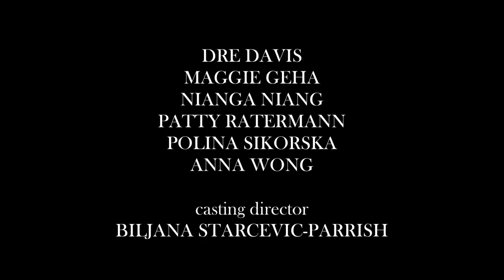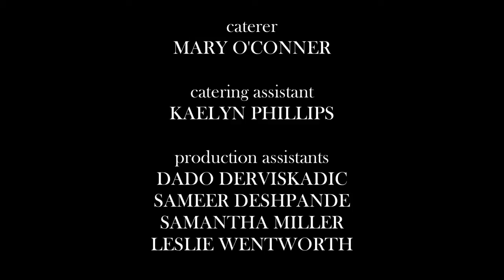David Gandy - Bionda Castana Otoño/Invierno 2013 Fashion Film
David Gandy protagoniza este cortometraje muy para Bionda Castana Otoño/Invierno-2013 Campaña de zapatos: 'de David Gandy Buenas noches' ​​davidgandysgoodnight

Writer & Directer: Benjamin Cox
Producers: Erica Leone, Benjamin Cox, Zoe Buckman
Executive Producer: Natalia Barbieri
Co-Producer: Erin Kornfeld
A Dark Harbour Stories Production
A Red Square Picture
An Elk Studios Production
Director of Photography: Timur Ivan

Starring:
David Gaudy
Dre David
Maggie Geha
Nianga Niang
Patty Ratermann
Polina Sikorska
Anna Wong

Bonobo feat. Andreya Triana 'Eyesdown'